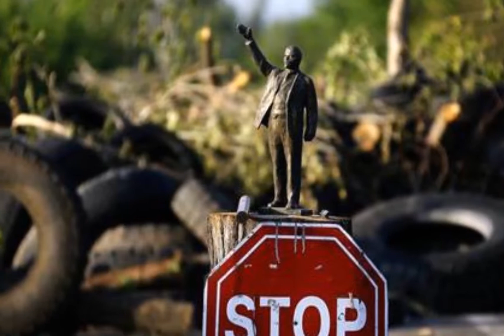Pics यहां उखाड़ फेंकी गई थीं लेनिन की सभी 1300 मूर्तियां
बीते कुछ सालों में यूक्रेन से लेनिन की सभी 1320 मूर्तियों को हटा दिया गया था. पिछले साल की रिपोर्ट के मुताबिक, सरकार ने इसके लिए अभियान चलाया था और सोवियत काल के सभी प्रतीकों को हटाने का फैसला लिया था. हर शहर, हर गांव, हर कस्बे में कीव की सरकार ने ऐसा किया था. आइए जानते हैं पूरा मामला...एक रिपोर्ट के मुताबिक, मई 2015 में ही राष्ट्रपति पेट्रो पोरोशेन्को ने आदेश दे दिया था कि सभी शहरों और सड़कों के नाम भी बदल दिए जाए जो सोवियत काल के प्रतीक हैं.करीब 4 साल पहले यूक्रेन में प्रो-रशियन राष्ट्रपति विक्टर यानुकोवीच को हटा दिया गया था.  कई शहरों के नाम बाद में यूक्रेन के नायकों पर रख दिए गए.वहीं, जकारपट्टिया में लेनिन स्ट्रीट का नाम बदलकर लेनन स्ट्रीट कर दिया गया. एक रिपोर्ट के मुताबिक, 1320 स्टैच्यू के अलावा 1069 अन्य मॉन्यूमेंट भी हटा दिए गए.तब प्रदर्शनकारी यूक्रेन के राष्ट्रपति का रूस के करीब होने का विरोध कर रहे थे. हालांकि, इसके अलावे अन्य मौकों पर भी लेनिन की मूर्तियों को यूक्रेन में तोड़ा गया.2014 के सितंबर में एक बार रूस विरोधी प्रदर्शनकारियों ने यूक्रेन के दूसरे सबसे बड़े शहर खारकीव में लेनिन की मूर्ति को गिरा दिया.यूक्रेन में रूस के खिलाफ हुए प्रदर्शनों के क्रम में विरोधियों ने 2013 के दिसंबर में लेनिन की एक मूर्ति को हथौड़े से मार-मारकर तोड़ दिया था.बाद में यूक्रेन के एक मंत्री ने कहा था कि उन्होंने पुलिस से लोगों को बचाने को कहा है, न ही मूर्तियों को.वहीं, रूस में भी कुछ लोग लेनिन की मूर्तियों के गिराने के पक्ष में बताए जाते हैं.एक रूसी अखबार के सर्वे में यह सामने आया था कि देश के 14 फीसदी नागरिक लेनिन की मूर्तियों को गिराए जाने के समर्थन में हैं.हालांकि, सर्वे में 57 फीसदी लोगों ने कहा था कि वे लेनिन को पॉजिटिव तौर से देखते हैं. 2006, 2016 और 2017 में किए गए सर्वे में यह भी सामने आया है कि वक्त बीतने के साथ लेनिन की पॉपुलरिटी में कुछ बढ़ोतरी हो रही हैआपको बता दें कि त्रिपुरा में कथित तौर से बीजेपी समर्थकों ने साउथ त्रिपुरा डिस्ट्रिक्ट के बेलोनिया सबडिविजन में बुलडोजर की मदद से रूसी क्रांति के नायक व्लादिमीर लेनिन की एक मूर्ति को ढहा दिया हैउधर, दक्षिण कोलकाता में जनसंघ के संस्थापक श्यामा प्रसाद मुखर्जी की प्रतिमा को क्षतिग्रस्त करने की खबर आ रही है.  इससे पहले तमिलनाडु में दलित विचारक पेरियार की मूर्ति तोड़े जाने का मामला सामने आया.